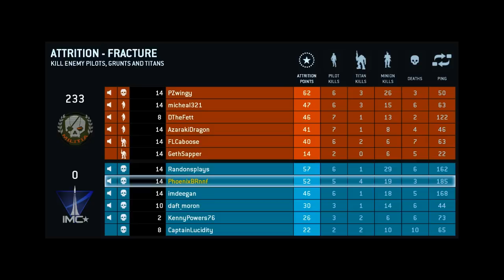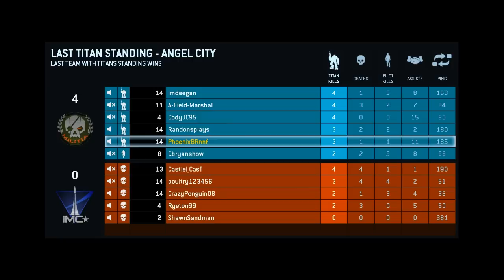BRIGA ÉPICA! - Titanfall Beta com Monark e Deegan!